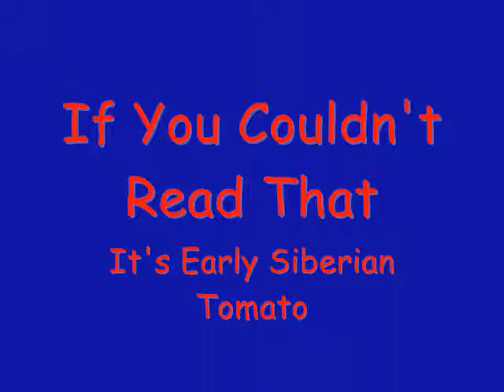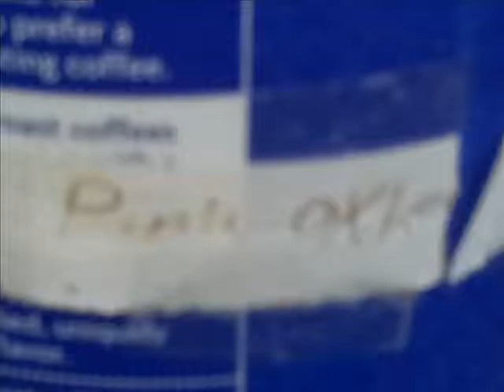Maters Gallery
These are what I planted this weekend! But I still have lots to go!